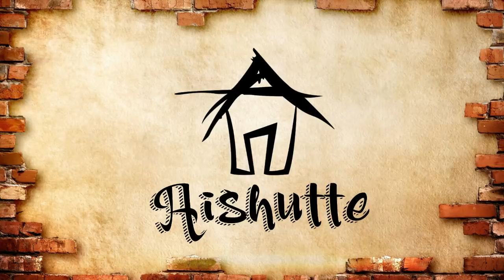இதை சனிக்கிழமைகளில் யாருக்கும் கொடுக்கக் கூடாது...!!!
சனிக்கிழமைகளில் இதை மற்றவர்களுக்கு கொடுப்பதால் ஏற்படும் பாதிப்புகள்.
Aishutte.